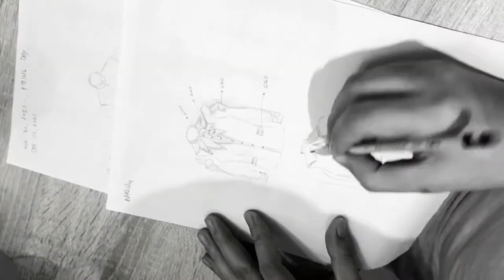Barong Lantern ( Kislap )